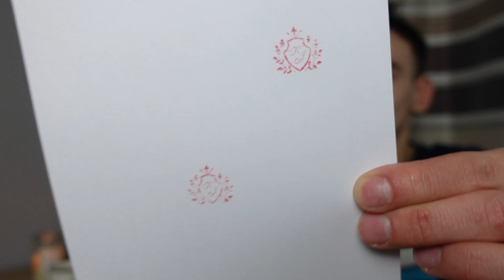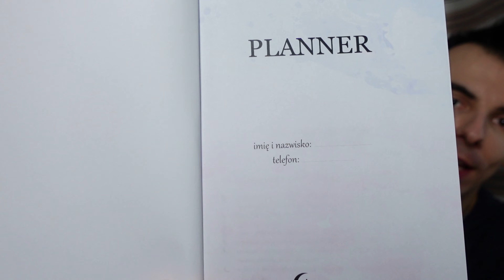Przemycam trochę niedzieli 🌊🥤organizacja planera Vlog